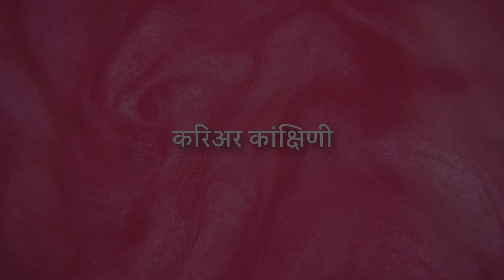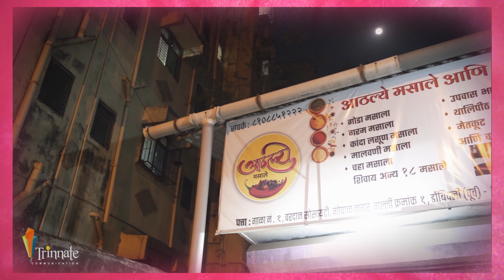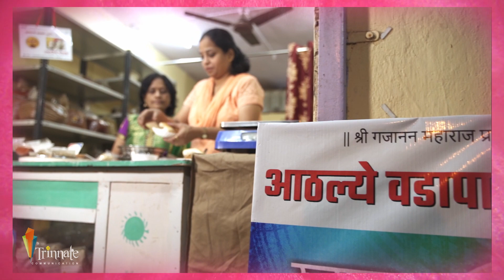Home-made Masala | Woman Entrepreneurs | Shruti Athalye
Bring home the pure home-made masals. Aathlye masala have variety in masala which you can use to spice up boring meal.